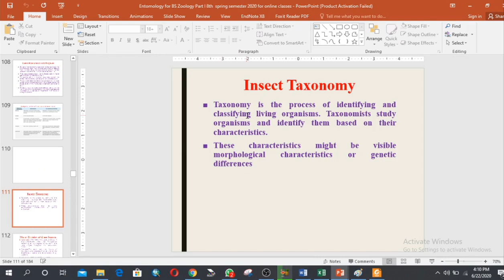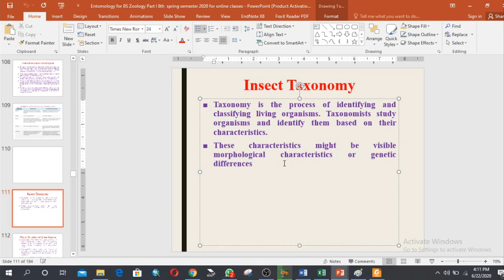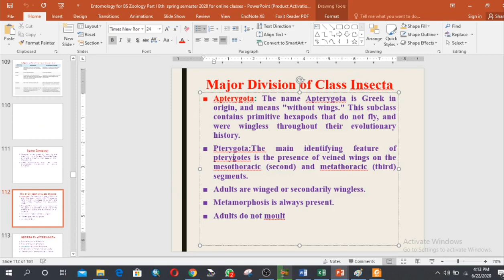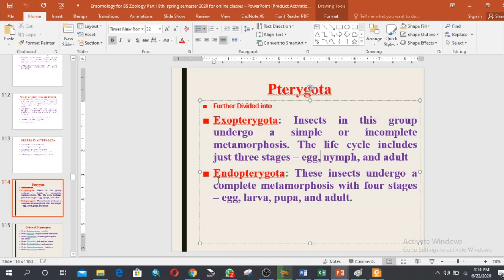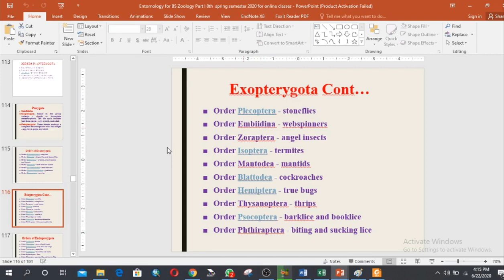Insect Taxonomy | Forest Education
This video tells about the insect classification